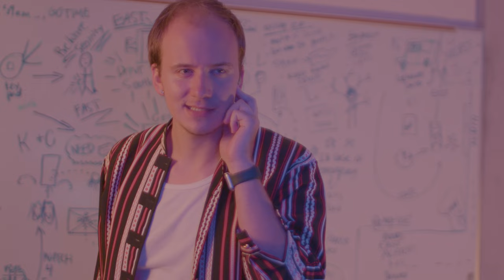Watch: CCM Acting Class of 2024 Senior Showcase (Mini Trailer)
The Acting program at the University of Cincinnati College-Conservatory of Music (CCM) is excited to present the Class of 2024's Senior Showcase!

Enjoy a variety performances by CCM's Acting Class of 2024, including excerpts from TV programs, films, original works and more.

Don't miss the live performances in person! RSVP to attend the 2024 Acting Senior Showcase performances in Cincinnati, Chicago or New York! Details below.

CINCINNATI SHOWCASE
- 6:30 p.m. Monday, March 4
- Patricia Corbett Theater, UC College-Conservatory of Music

CHICAGO SHOWCASE
- 5 p.m. Tuesday, March 26
- The Den Theatre, 1331 N. Milwaukee Ave., Chicago, IL 60622

Video Credits:
- Director/Editor/Producer: Katie Kinman
- Co-Director/Lighting: Josh Hurley
- Cinematography/Music: Mike Threm
- Assistant Director: Lyd Noll

Special thank you to Chloé Hill, Nora Kovasckitz, Danny Martinez, Maria Leigh, Kathuure Miriti, Victor Brime, Alaya Rhett, Lee Trimble, Preston Steigerwald, Sophie Stockton, Sydni Solomon, Aiden Doty.